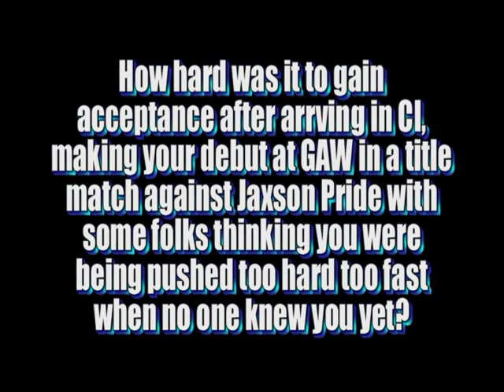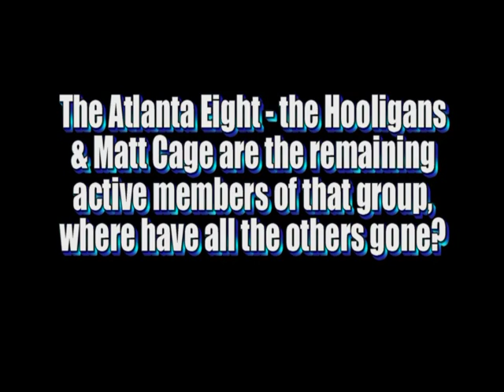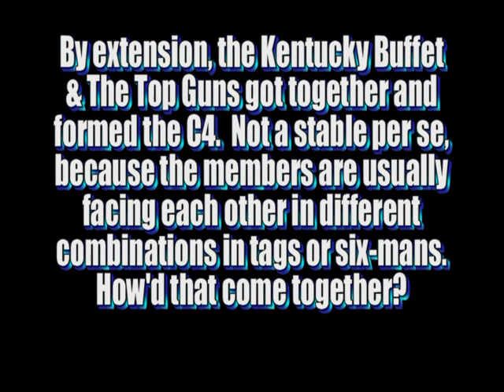The Nose Bleed Seats - Ep. 132 Matt Cage part 1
In our continuing series on the ten most influential people in central Illinois wrestling, we head down to Olney to talk with the "Original Recipe" Matt Cage. We reflect on his first years in the ring and the evolution of his character, the challenges of gaining acceptance, what happened to the other WWA4 graduates that I dubbed the "Atlanta Eight" after they moved to Illinois, hitting a crossroads, forming the Kentucky Buffet and more...